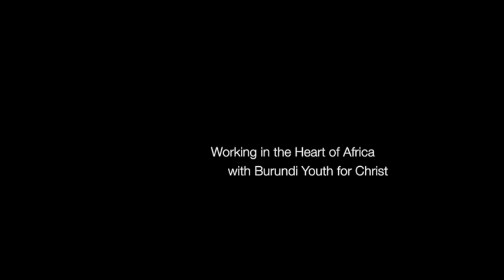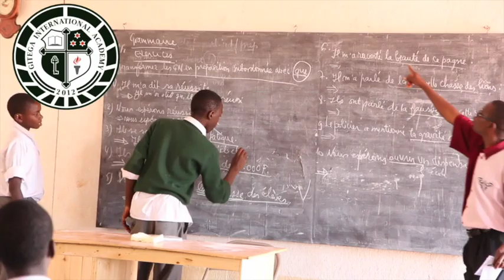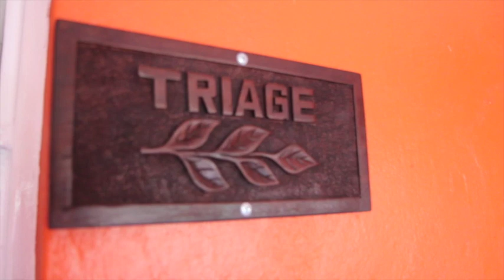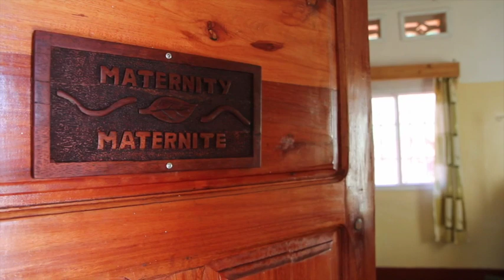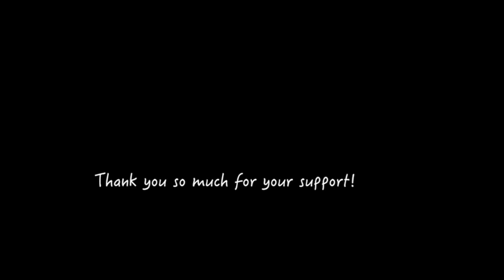J & N in Burundi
This video is about Josh and Nadine in Burundi